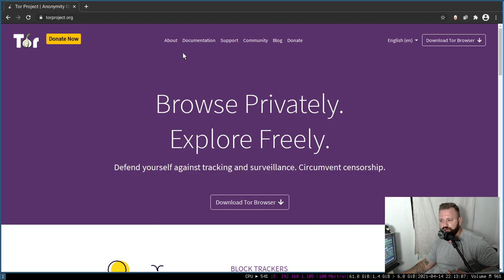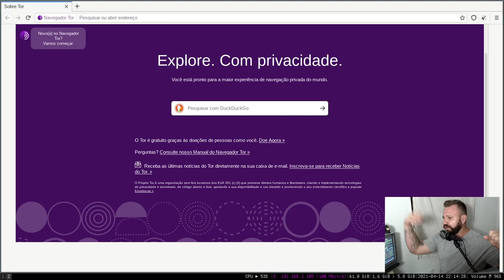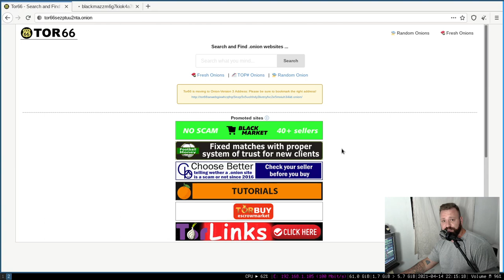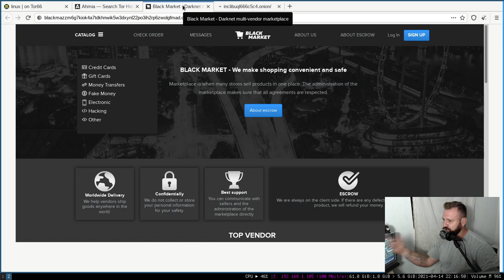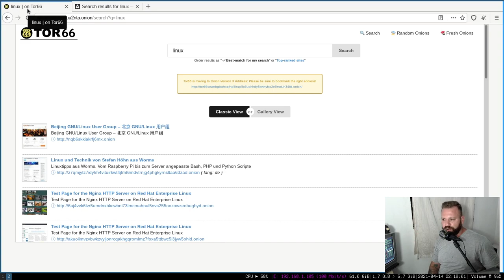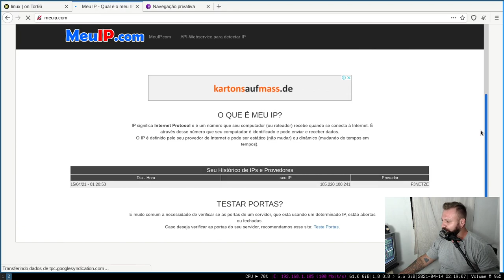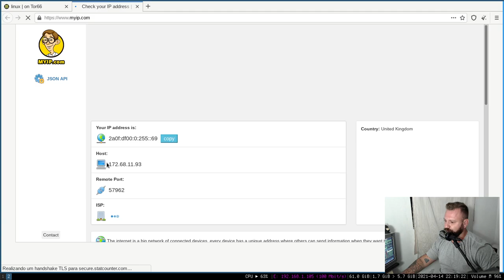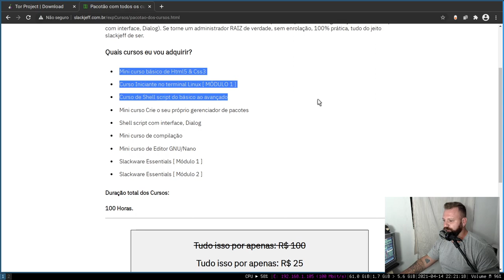Deep Web - Aprenda a Acessar! Linux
Aprenda a entrar na deep web no Linux